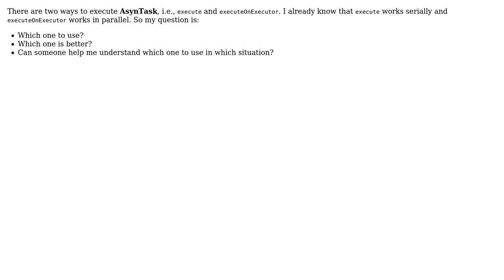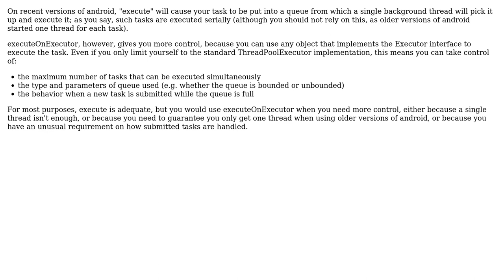Software Engineering: excute Vs excuteOnExecutor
With thanks & praise to God, and with thanks to the many people who have made this project possible! You are responsible for your own actions.